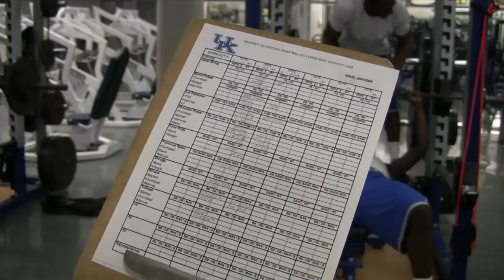Kentucky Wildcats Basketball Strength Training 2012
No college basketball program has more wins than the Kentucky Wildcats. This exclusive ASAP~Athletic Strength And Power video gets you behind the scenes...and a look at how a big time program gets things done. The strength and conditioning program at UK allows the athletes there to reach their full potential in a minimal amount of time.
Special thanks to Ray "Rock" Oliver, Ted Lambrinides,Chris Simmons,Mike Malone and all of the players on hand.
ASAP Video Production Manager: Ed Cicale